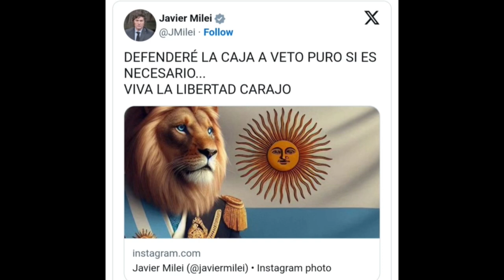CONCEJAL CAROLINA RODRÍGUEZ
JUBILACIONES